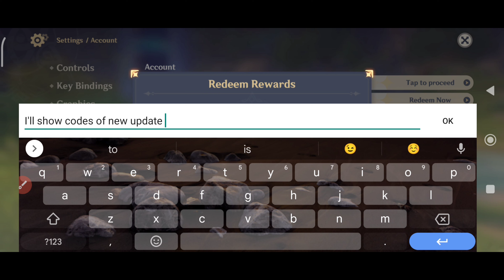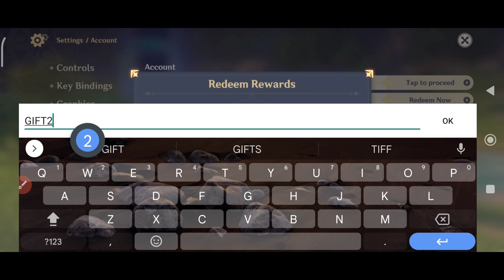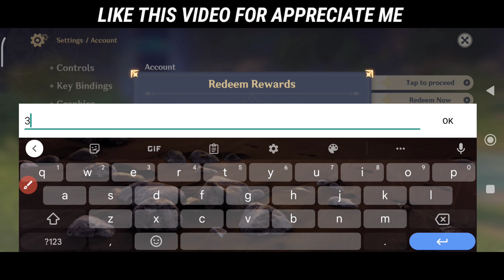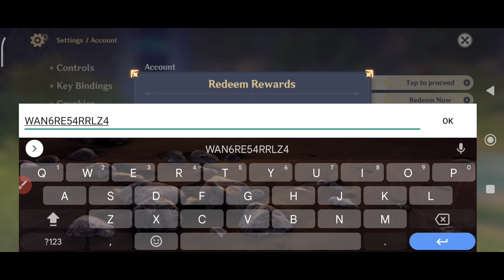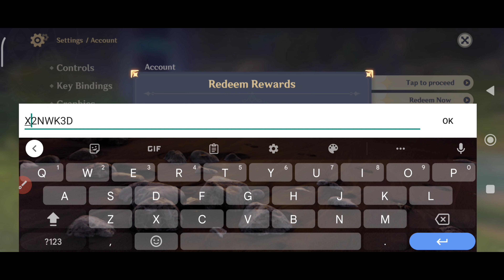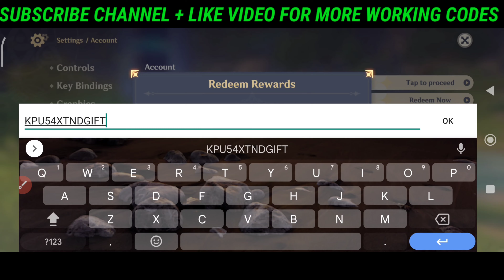*New Update* NEW GENSHIN IMPACT REDEEM CODES 2022 - GENSHIN IMPACT CODES 2022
*New Update* NEW GENSHIN IMPACT REDEEM CODES 2022 - GENSHIN IMPACT CODES 2022 - GENSHIN CODES

💫 genshin codes
💫 code genshin impact august 2022

1. Before redeeming a code, log in to your account and make sure you have created a character in the game and have linked your miHoYo account in the User Center. Otherwise, you will be unable to redeem the code.

2. After redeeming a code, you will receive the redeemed item via in-game mail. Check in-game to see that you have received it.

3. Pay attention to the redemption conditions and validity period of the redemption code. A code cannot be redeemed after it expires.